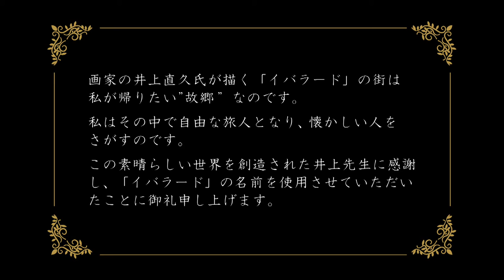イバラードへ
画家の井上直久氏が描く「イバラード」の街は私が帰りたい”故郷”なのです。私はその中で自由な旅人となり、懐かしい人をさがすのです。
この素晴らしい世界を創造された井上先生に感謝し、「イバラード」の名前を使用させていただいたことに御礼申し上げます。
ホームページ：［NAOKO］の音楽ページ もご覧ください。
オリジナル曲を作詞・作曲・演奏して、ホームページ/YouTubeで公開しています。